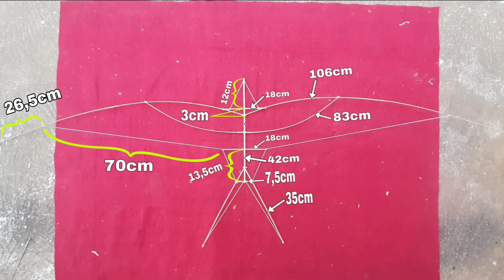Diy buat layangan burung walet tembus awan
cara membuat layangan walet tembus awan
layangan mengambun
membuat layangan unik
layangan mudah
layangan hemat angin
layangan burung

bahan - alat
Bambu
tali benang ikat
plastik pertanian hitam & putih
lem g
tali plastik / tali jaring
pisau
gunting